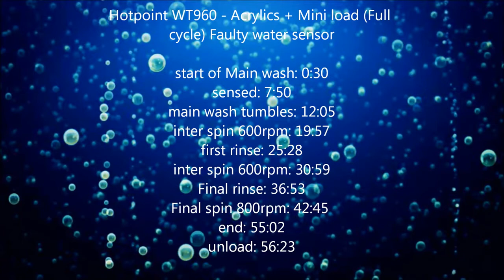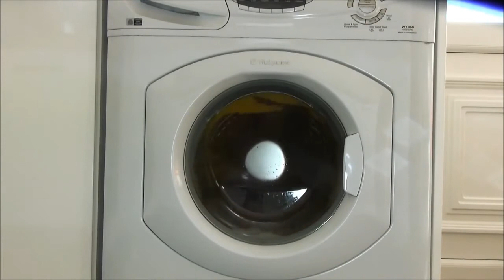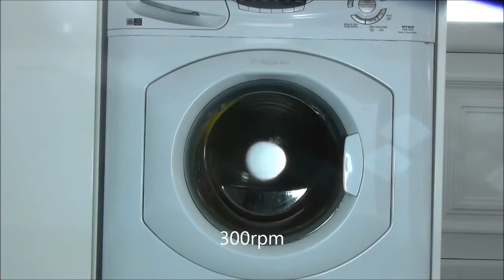Hotpoint WT960 Washing Machine : Acrylics Mini load (Full Cycle)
Hotpoint WT960 Washing Machine : Acrylics Mini load (Full Cycle) enters the main wash from the pre wash. and you can view the entire cycle here, as standard with the mini load function activated, the time for the cycle dro.

washing my Pikachu onezie in my aunt's washer, I select the prewash function and mini load function on the Acrylics 40'c program Main wash link: ..

this is a redone one of the mini load acylics rinse, as i accedently last time uploaded the spin and well deleated the original. but this is the rinse of loa.

Cleaing out the drum using some surf on Cotton 95'c with Light soil selected, and because of auto half load, drops the time from 2 hours, to 1hour 32 menu: l.